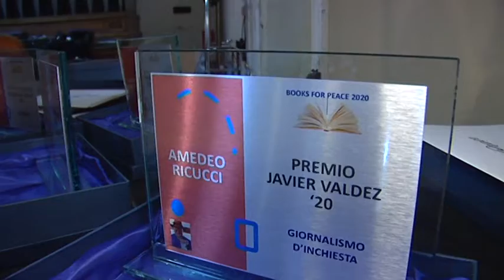PREMIO BOOKS FOR PEACE 2020